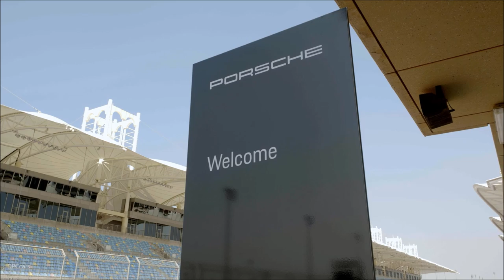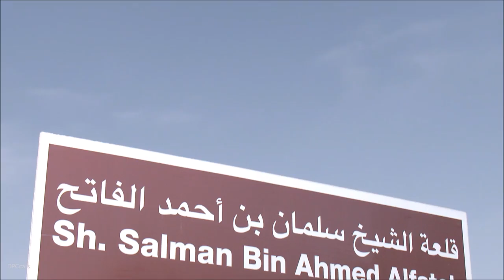2019 Porsche Panamera GTS & Sport Turismo Press Launch In Bahrein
The new Porsche Panamera GTS and Porsche Panamera GTS Sport Turismo models add new breadth to the lineup for customers seeking a sportier driving experience positioned between the Panamera 4S and Panamera Turbo variants.

A four-liter twin-turbo V8 engine generates peak output of 453 horsepower from 6,000 to 6,500 RPM and peak torque of 457 lb.-ft. from 1,800 to 4,500 RPM. As compared to the previous Panamera GTS with a naturally aspirated 4.8-liter V8, the current engine offers an increase of 13 horsepower and an additional 73 lb.-ft. of torque. The engine, which sends power to all four wheels through an eight-speed PDK dual-clutch transmission via the standard Porsche Traction Management (PTM) all-wheel drive system, allows both the Porsche Panamera GTS and Porsche Panamera GTS Sport Turismo models to accelerate from 0 to 60 MPH in 3.9 seconds. The former reaches a top track speed of 181 mph, or 179 mph for the latter.

As is typical with any Porsche “GTS” model, the standard equipment list and chassis setup are oriented with enthusiastic driving in mind. The chassis now sits 0.39 inches (10 millimeters) lower than other Panamera models. The Porsche Adaptive Suspension Management (PASM) dampers, which are included as part of the standard Air Suspension, are recalibrated for these models. Large brakes (390 millimeters in diameter at the front, 365 millimeters in diameter at the rear) provide exceptional stopping power.

Other standard equipment highlights include the Sport Chrono package, a Sport Exhaust system including tailpipes in black, the Sport Design package with black exterior elements, and black 20-inch Panamera Design wheels. Matching the aggressive exterior aesthetic, black Alcantara ® and anodized aluminum lends an athletic look to the interior. A heated multifunction sport steering wheel in Alcantara trim and the Connect Plus module for a wide range of digital services are also standard. With the optional GTS Interior package, drivers can contrast elements of the interior including stitching, GTS logos, and the tachometer in either Carmine Red or Chalk. In conjunction with the new model announcement, Porsche also announced that an optional head-up display with multiple configurations will become available for ordering on all models in the Panamera line-up.

A first for the Panamera: head-up display with many configuration options
The GTS models offer all the same innovations as the second-generation Panamera range. These include the digital Porsche Advanced Cockpit, optional assist systems such as Porsche InnoDrive including adaptive cruise control, and optional rear axle steering. The GTS also offers a highlight that is new to the entire Panamera range – the head-up display. The display can be configured by the driver and projects relevant information directly into their direct line of sight in color.